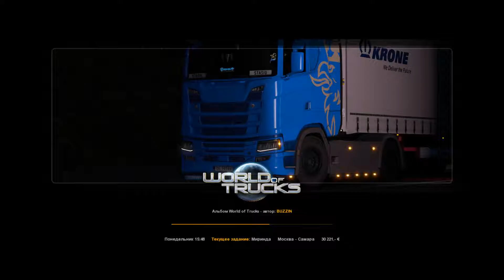Euro Truck Simulator 2 Восточный Экспресс (25) Самара